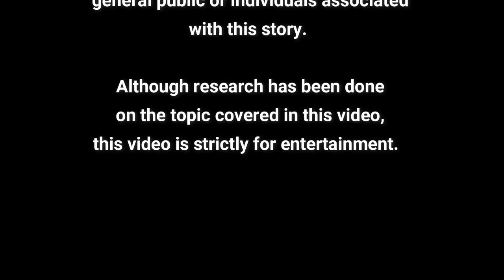Folklore & Legend: Cryptid Appalachia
🚨 SHOW NOTES:

Mayhayley Lancaster: The Witch of Georgia & The Murder that Made the Her Famous: